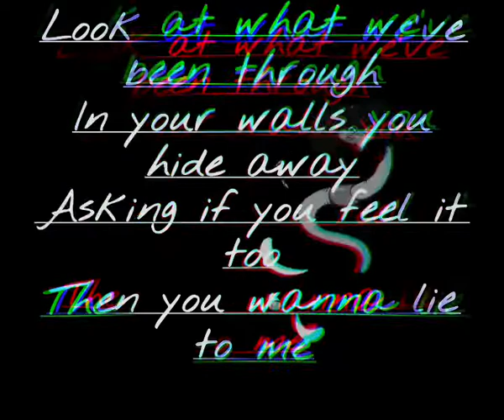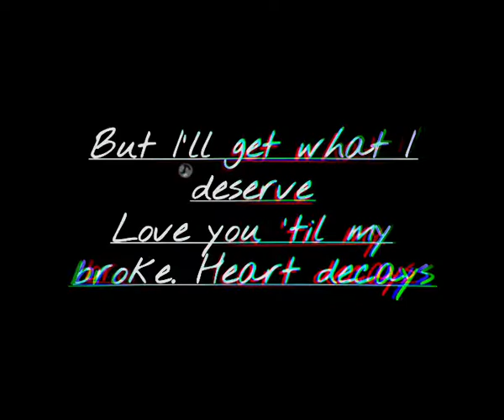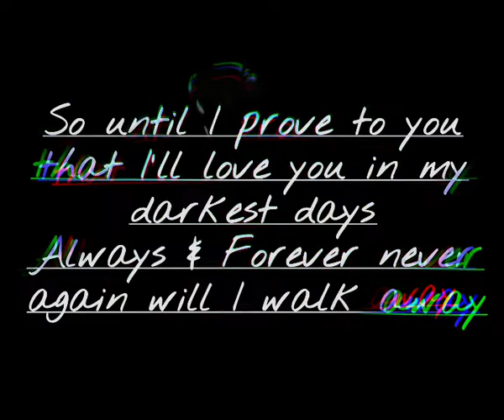(Lyrics) If I Were to Die Today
If I Were to Die Today by, MaC AsYLuM the newest sneak peak track. Lyrics video so you can sing along with me
Artist: MaC AsYLuM
Album: Psych Eval
Writers: Justin McCartney
Source: AsYLuM